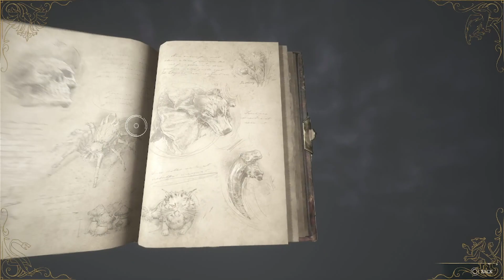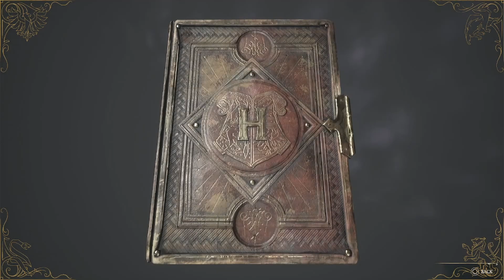Hogwarts Legacy Playthrough pt 5